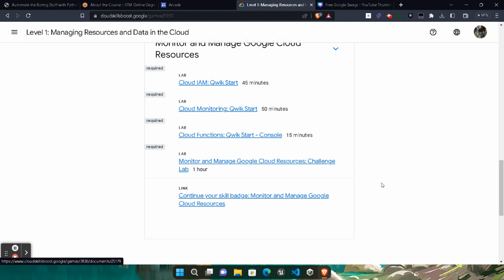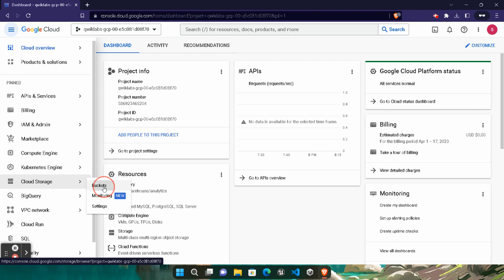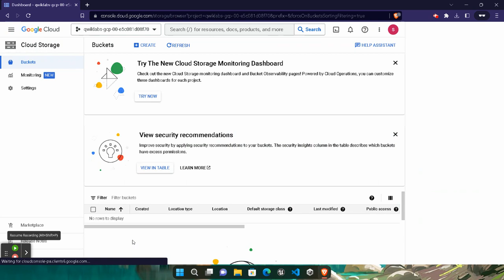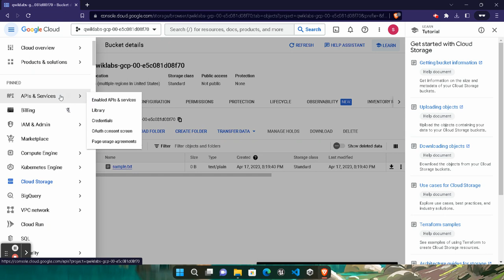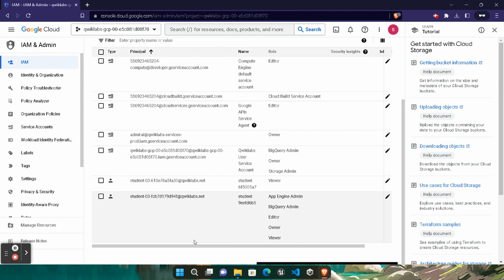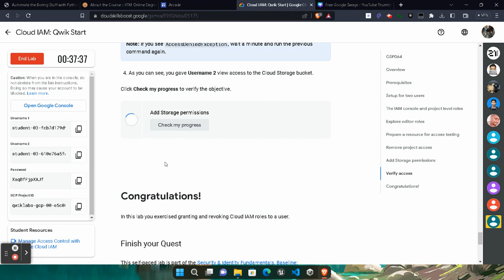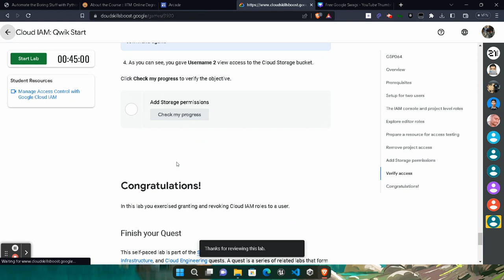Cloud IAM: Qwik Start Lab Solution || Arcade Level 1 || Free Google Swags & Goodies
In this video I Provided the step wise solution of Arcade Level 1:  Managing Resources and Data in the Cloud Lab - " Cloud IAM: Qwik Start " solution

Other Labs Solution :-
🌟Start Here (don't skip this!) Lab:-